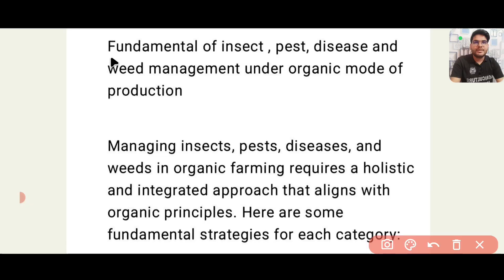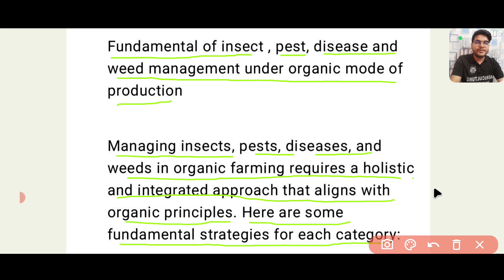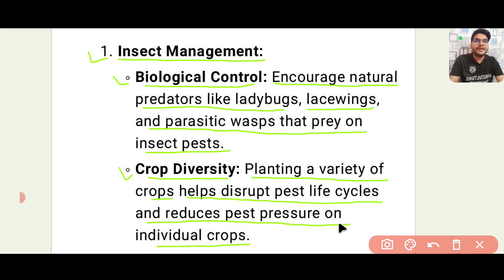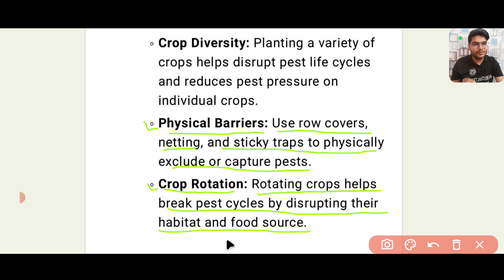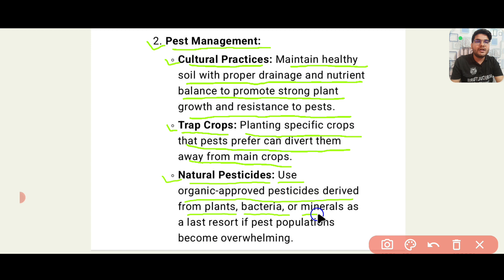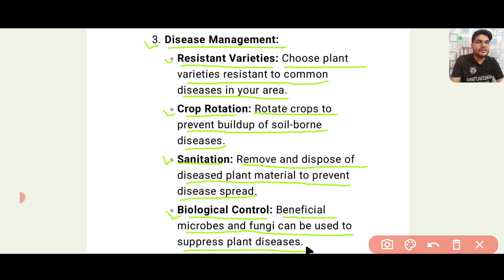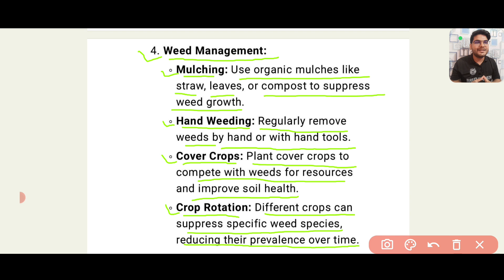fundamental of insect, pest, disease and weed management under organic mode of production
Fundamental of insect, pest, disease and weed management under organic mode of production || principal of organic farming ||  Fundamental of insect, pest, disease and weed management under organic mode of production

Hii Viewers .

धन्यवाद..

TOPIC COVERED

✓ fundamental of iinsect, pest, disease and weed management under organic mode of production in english
✓  fundamental of insect, pest, disease and weed management under organic mode of production in hindi